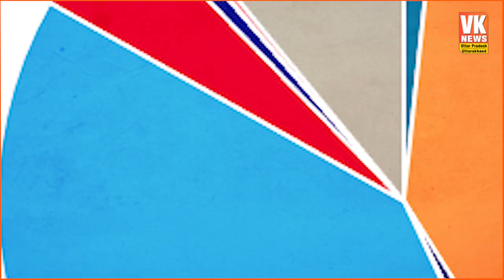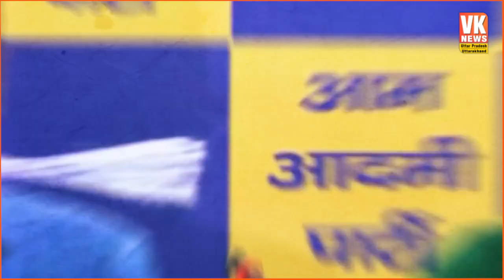Haryana Chunav में Kejriwal का इसलिए हुआ 'डिब्बा गोल' | ज्यादा चकड़ बनना पड़ गया भारी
This is why Kejriwal got 'Dibba Goal' in Haryana Election. It became too heavy to become too heavy.